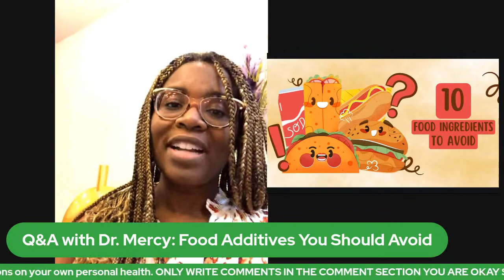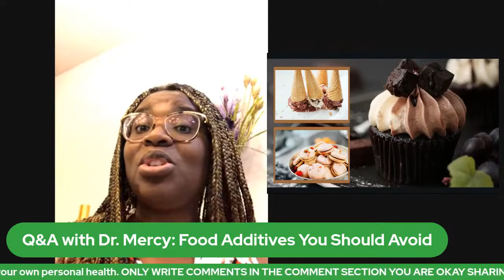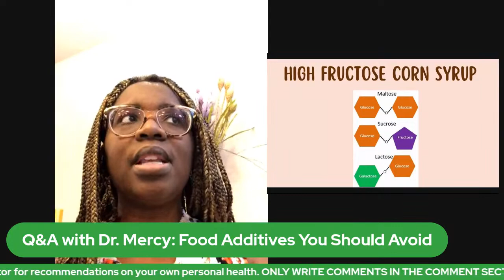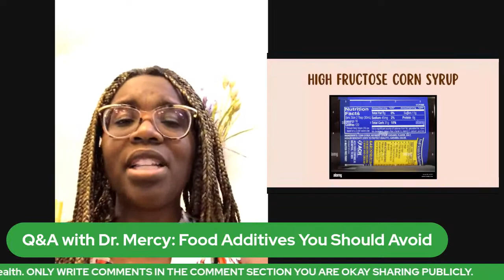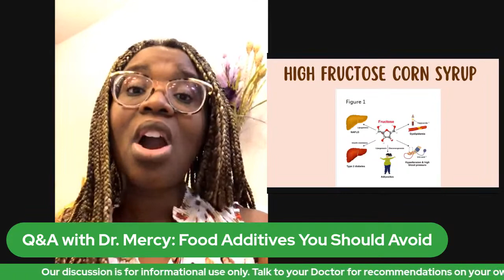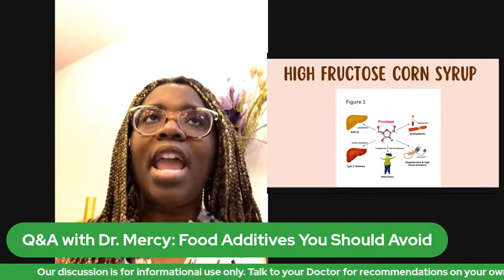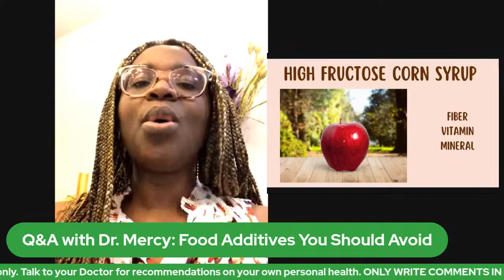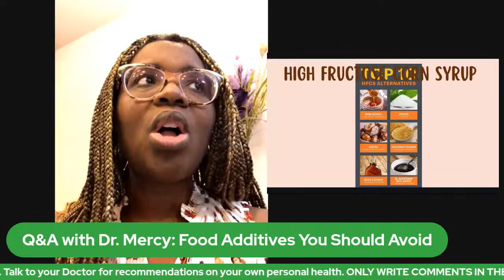Food Ingredients You Should Avoid Part I